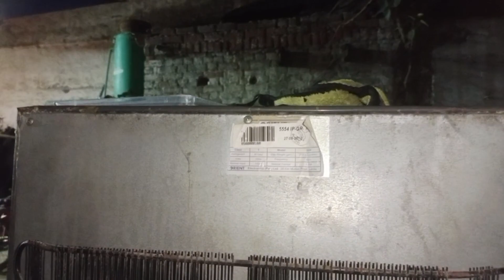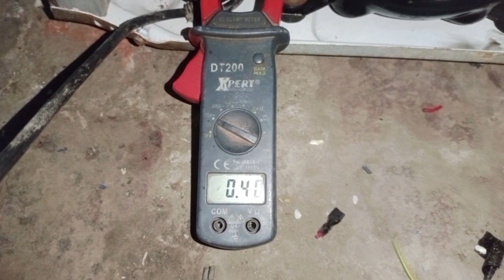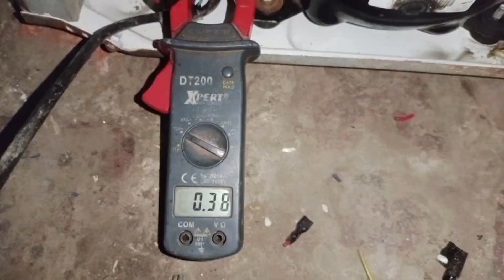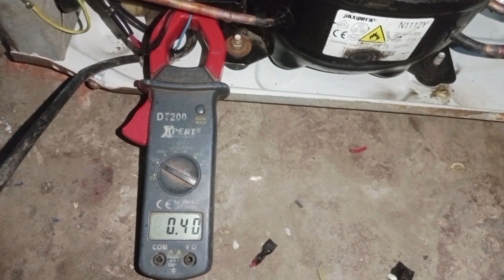R600 Refrigerator Compressor Starting And Running AMP Review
R600a compressor Starting And Running AMP load Review Very low AMP
R600a Noise Less compressor
R600a very low AMP VS R134a compressor

Reviewing the starting and running amperage of an R600a refrigerator compressor is crucial for assessing its performance and efficiency. Let's break down the process and significance of conducting an amp check, particularly focusing on low amp readings:

1. **Amp Check Process**:
   - To conduct an amp check on a refrigerator compressor, you'll need an amp meter capable of measuring alternating current (AC) amps.
   - Start by disconnecting the power supply to the refrigerator to ensure safety.
   - Access the compressor terminals and place the amp meter in series with one of the electrical wires connected to the compressor.
   - Restore power to the refrigerator and observe the amp reading on the meter.
   - Record both the starting (inrush) amperage and the running amperage.

2. **Significance of Amp Readings**:
   - Starting Amperage: This value represents the amount of current drawn by the compressor motor during startup. It typically spikes higher than the running amperage as the motor overcomes initial inertia.
   - Running Amperage: This value indicates the steady-state current drawn by the compressor motor while it's operational. It reflects the ongoing power consumption of the compressor during the refrigeration cycle.

3. **Interpreting Low Amp Readings**:
   - Low starting amperage: A significantly low starting amp reading may indicate issues with the compressor's ability to overcome initial resistance or insufficient power supply. This could be due to mechanical issues such as worn-out components or inadequate refrigerant charge.
   - Low running amperage: A consistently low running amp reading suggests efficient operation, indicating that the compressor is drawing the appropriate amount of current for its workload. However, excessively low running amps could also indicate reduced cooling capacity or refrigerant leakage, leading to decreased efficiency.

4. **Potential Causes of Low Amp Readings**:
   - Refrigerant Leakage: Insufficient refrigerant charge can result in reduced compressor workload and lower amp readings.
   - Mechanical Issues: Worn-out compressor components, such as valves or piston rings, can lead to decreased resistance and lower amp draw.
   - Electrical Problems: Faulty electrical connections, capacitor issues, or compressor motor winding faults can also contribute to low amp readings.

5. **Diagnostic Steps**:
   - If low amp readings are observed, further diagnostics may be necessary to pinpoint the root cause.
   - Conduct a thorough inspection of the compressor, including visual examination for leaks and mechanical wear.
   - Check refrigerant levels and perform a leak test to identify any potential leaks in the system.
   - Verify electrical connections and test capacitor performance.
   - Consider consulting a qualified technician or refrigeration specialist for a comprehensive diagnosis and repair.

In conclusion, reviewing the starting and running amperage of an R600a refrigerator compressor provides valuable insights into its performance and health. Low amp readings can indicate various issues, ranging from refrigerant leakage to mechanical or electrical faults, necessitating further investigation and potential repairs to ensure optimal operation and efficiency of the refrigeration system.